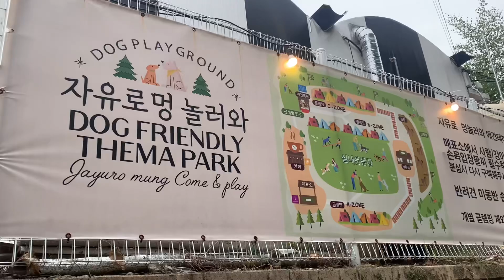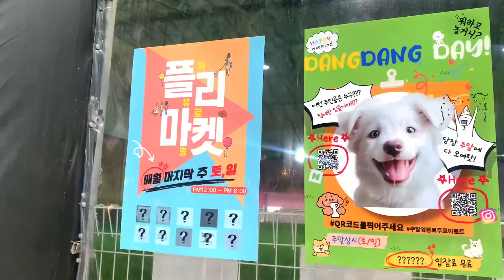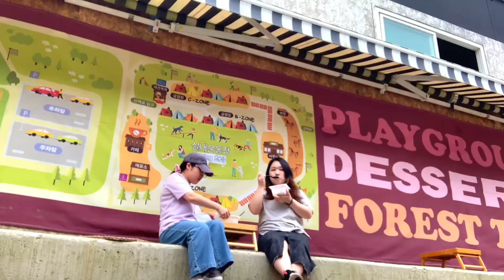집순이집사가 애견카페에 간 이유🐕